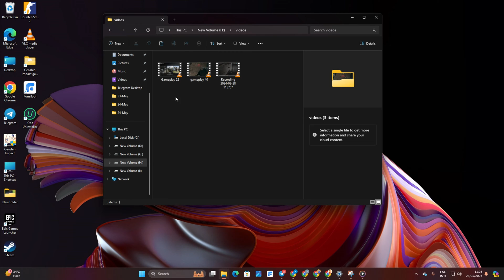How to Loop Video on VLC Media Player on PC | Repeat Video in VLC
Learn how to loop video on a VLC media player effortlessly on your PC! In this easy-to-follow guide, I'll show you multiple methods to repeat videos in a VLC media player. If you're looking to set a VLC player to loop video on PC or loop multiple videos, I've got you covered. Discover how to loop in a VLC media player with simple steps. From setting up VLC to loop videos without breaks to play videos in a loop in VLC, I'll cover it all. Watch the tutorial and enjoy continuous playback with the VLC loop video without break.

If you're wondering how to loop in a VLC player on PC or how to set loop video in VLC, this video is for you! We explore an effective technique to make a video loop on VLC and how to play video in a loop in VLC. So, watch the video guide and follow the instructions step by step carefully. Learn how to repeat video in the VLC media player.

00:01- Video intro
00:08- The Solution
01:00- Solution ending